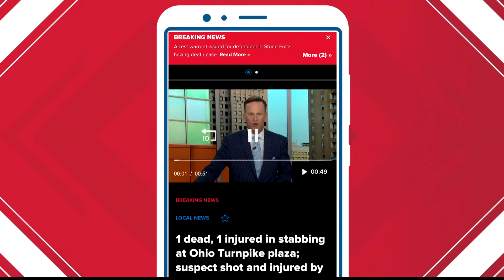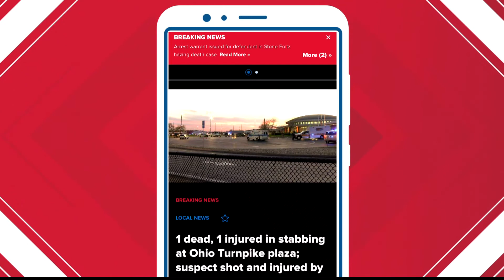1 dead, 1 injured in stabbing at Ohio Turnpike plaza; suspect shot and injured by Sandusky County de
Tuesday night's standoff occurred at the Erie Island westbound plaza, which was temporarily closed to travelers.